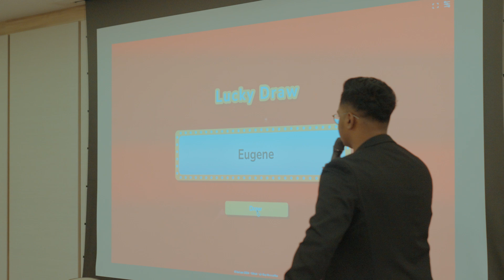Alumni Event 2024: Exploring AI's Impact on the Future of Work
🌟 What an unforgettable evening! Our alumni gathered for an inspiring event filled with networking and an AI panel discussion, featuring our expert instructors in UX Design, Data Analytics, Cybersecurity, and Digital Marketing! 🚀 They shared valuable insights on AI’s impact on the future of work, sparking thought-provoking conversations.

Plus, we had great food and an exciting lucky draw to top it all off! 🎉 Thank you to everyone who participated in this event, and we look forward to the next one! 🥳

Explore the endless career possibilities with Vertical Institute!

💵 Up to 70% Subsidy for Singaporeans & PRs
🇸🇬 SkillsFuture Credits and NTUC UTAP eligible
📝 15,000+ learners with positive course reviews
💻 Learn-from-home with fully online bootcamps
👨🏻‍🏫 Taught by veteran industry experts from Google, Amazon, and more
🎓 Earn a professional certification to boost your resume

Visit verticalinstitute.com to learn more about the endless opportunities awaiting you today!